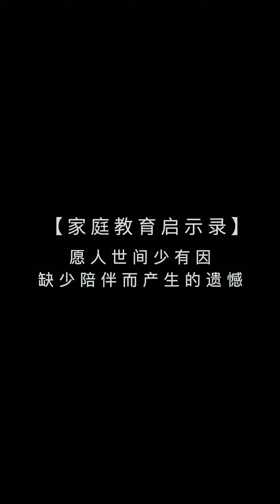《我只是个孩子》第二季 第22集：遗憾 | 电视剧精选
【领衔主演】许淇漫、杨濡嫣、刘鹏、唐唐
【剧情简介】小花很喜欢玩手机，小花妈妈工作有很忙，所以两个人很少有互相陪伴的时候。这天妈妈休息了，想带小花一起出去逛街，可小花还是一直在玩手机。在路上的时候，一个阿姨一直在跟着她们，妈妈以为是人贩子就带女儿赶紧走了。在回家的路上又看到了那个阿姨，一番交谈后才得知这位阿姨的孩子没有了，非常遗憾没有好好陪伴孩子。